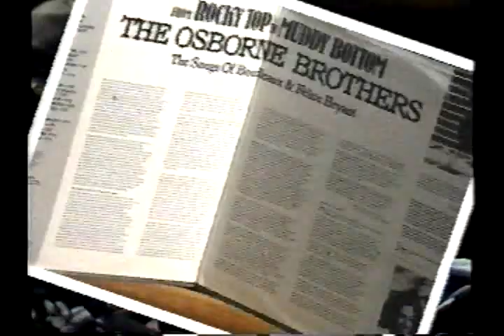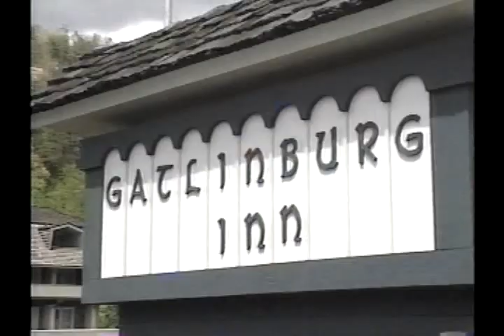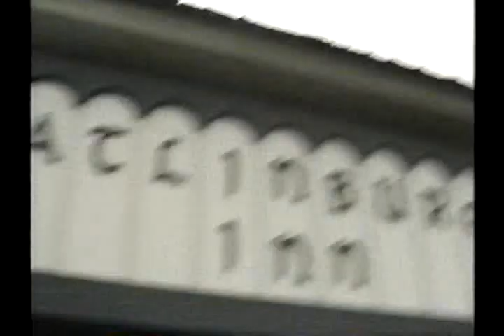rocky top 97 combind 1 + 2 cliped together tighter